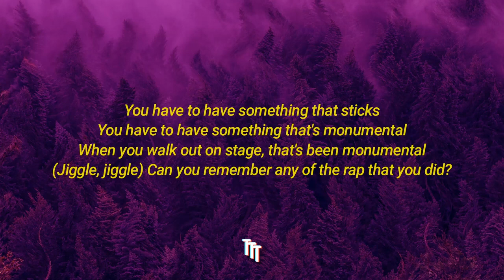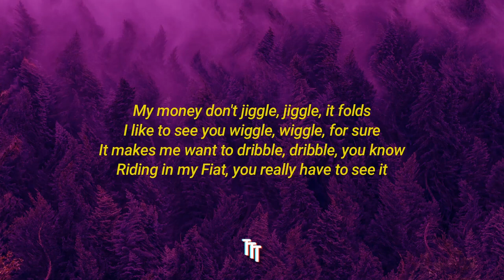My Money Don’t Jiggle It Folds TikTok (Lyrics) Extended Version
and f*** the police cus they can't arrest me